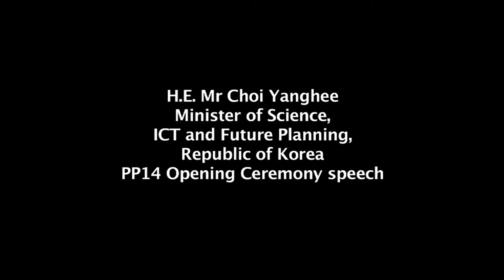H E Mr choi Yanghee, Minister of Science, Republic of Korea, PP14 Opening Ceremony Speech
H E  Mr choi Yanghee, Minister of Science, Republic of Korea, Opening Ceremony Speech, ITU Plenipotentiary 2014, Busan, Republic of Korea.